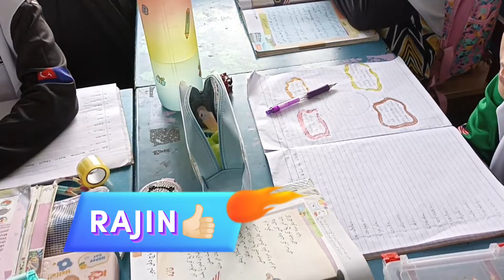3 UPM ; JAWI ; TANAH AIRKU